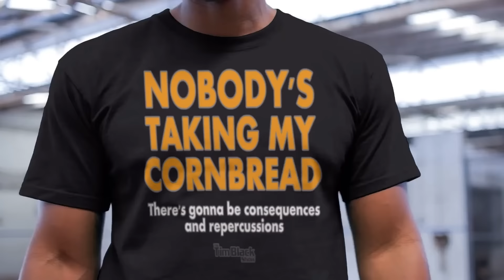Trump Twitter Attacks From The Left Are Well-Planned Distractions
Trump Tweets. Democrats Tweet Back. Nothing gets done. Delirious anti-Trump panic — marketed as “The Resistance” — is now apparently baked in. RESIST in action looks like a bunch of Liberals using Twitter as a distraction from real problems people care about not to mention Twitter increases their social currency and notoriety.  Elizabeth Warren revitalized her brand with Progressives attacking Trump.  Now, Chelsea Clinton has become vocal against Trump chiming in her .3 cents.  Tim Black rails against Chelsea Clinton, Twitter Dems and the huge distraction it serves.

"Tim black At Night" streams live 9PM est. Mon, Tues, Thurs & Fri. Friday's are viewer/listener call in Night. (Freedom Friday) Stream Shows

We Are The Only Change That's Real!